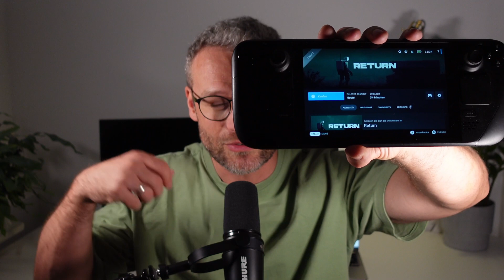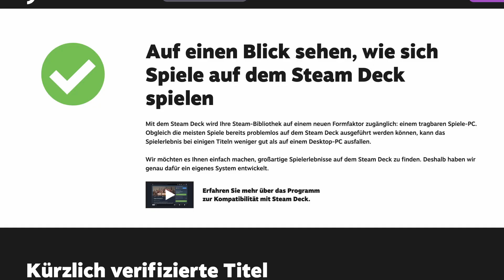Lohnt sich das Steam Deck im Jahr 2023? Langzeitreview nach 1.5 Jahren + Vergleich mit ASUS ROG Ally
Kommentar, Like oder Abo? Das hilft sehr viel mehr, als viele denken.

Lohnt sich das Steam Deck im Jahr 2023 noch? Das Gerät ist immerhin schon fast eineinhalb Jahre alt und mit dem ASUS ROG Ally steht namenhafte Konkurrenz im Haus. Da ich das Steam Deck seit der ersten Woche besitze, kann ich euch heute meine Antwort zu dieser Frage geben.

00:00 Intro
00:56 Haptik
02:02 Gewicht
02:26 Steuerung
05:48 Community Layouts
07:37 Display
08:58 Speicher
09:34 Displayvergleich
10:39 Lüfter
12:12 Akku
13:52 FSR
14:46 Leistung limitieren
16:04 Akku die Zweite
17:46 Lautsprecher
18:37 Prozessor
21:10 Emulation
23:25 Steam-Anbindung
25:40 Verfügbare Spiele
27:23 Lohnt es sich 2023?
30:29 Steam Deck 2
31:00 Outro